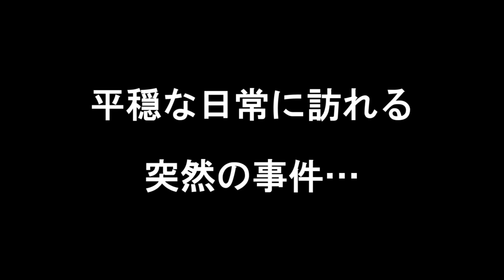【予告】トミカ コマ撮り 第5話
トミカ コマ撮り 第5話　予告です！

公開日は8月21日(火)　よる6時公開予定